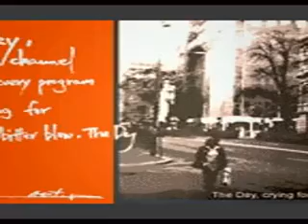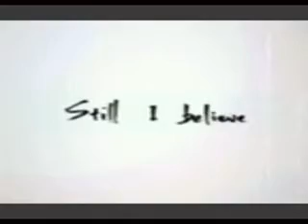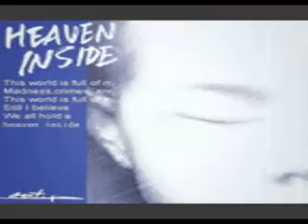Stephen McKnight - HEAVEN INSIDE 中文字幕(Chinese Translation)